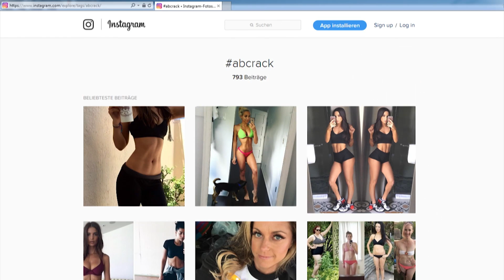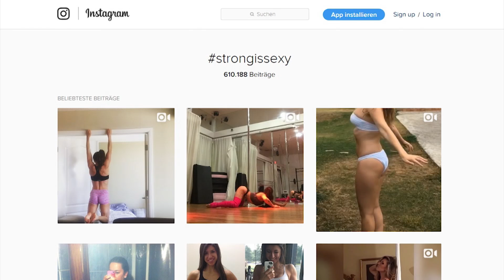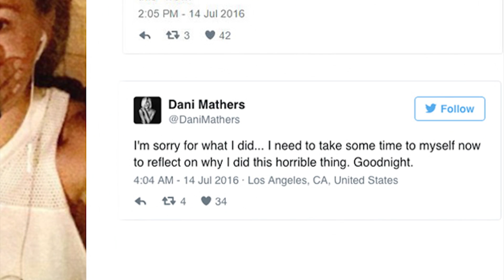"Ab Crack" aus psychologischer Perspektive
Expertin Primaria Mayr spricht über die Folgen des Magertrends "Ab Crack" für Körper und Psyche. (Koe)

TV-Beitrag: © LT1 Privatfernsehen GmbH, Industriezeile 36, 4020